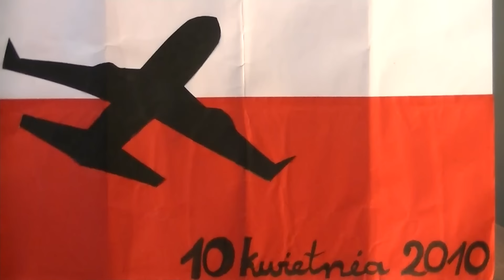PIOTR PAŁKA PODLIZUJE SIĘ ŻYDOM I DLATEGO PLUJE NA ANDRZEJA HADACZA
17-go kwietnia 2016 w programie "Magazynek Opinii" w Telewizji Republika Piotr Pałka, administrator judeo-chrześcijańskiego portalu Fronda.pl zniesławił Andrzeja Hadacza. Pałka dokonał tej napaści aby się podlizać współczesnym włodarzom mediów, którzy na plecach PiS doszli do władzy. Bo właśnie Anita Czerwińska, Samuel Pereira, Jacek Kurski i Dawid Wildstein dzisiaj rządzą polskimi mediami dzięki temu, że pokonali Hadacza i innych Polaków broniących Krzyża, oszukali i skołowali Naczelnika Państwa Jarosława Kaczyńskiego, i przejęli władzę medialną! Bardzo się teraz boją, że ludzie sobie przypomną jak kłamali i radykalizowali nastroje pod pałacem prezydenckim, jak na fali tych oszukańczych nastrojów doszli do władzy. Ostatnia, szósta rocznica katastrofy smoleńskiej obnażyła ich manipulacje - bo Rząd PiS-owski do tej pory nie ukarał nikogo odpowiedzialnego za śmierć Lecha Kaczyńskiego. Sendecki twierdzi, że motywem mordu smoleńskiego były pieniądze WSI zagarnięte w roku 2006-tym i przelane na konta izraelskie. Tajemnica tych pieniędzy jest fundamentem obecnego establishmentu. Podły atak Piotra Pałki na Hadacza świadczy, że komuś musi bardzo zależeć na tym aby Polacy nie pytali o pewne rzeczy, żeby nikt się nie dowiedział - kto byl prowokatorem nastrojów pod Krzyżem i jaką role w calej sprawie odegrały pieniądze WSI? Pałka jest spryciarzem, zna media judeo-chrześcijańskie od podszewki i dobrze wie, że Polacy mają całą sprawę Krzyża i zamieszek pod pałacem kojarzyć z obrzydliwym prowokatorem Hadaczem. I dlatego, aby się Żydom podlizać - dokonał rytualnego zdezawuowania niewinnego Polaka, który się ośmielił poznać prawdę i rozszyfrować jak Żydzi kręcący się przy PiS-ie kołują naiwnych gojów. A prawda jest taka, że przy Krzyżu to nie Hadacz, ale kto inny prowokował, że można i trzeba tych "innych" namierzyć, zdemaskować i wskazać ich związki z zagarniętymi pieniędzmi WSI. Panie Pałka! Prosimy zaprzestać kręcenia i przystąpienia do pracy na rzecz prawdy!